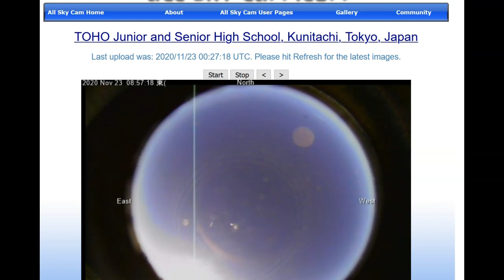All Sky Cam - Japan - Planet Like Image